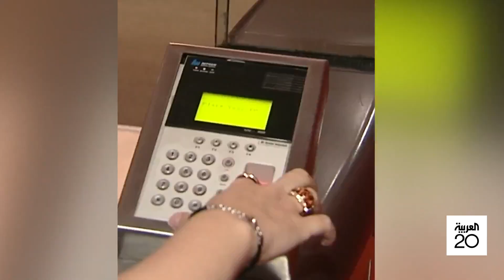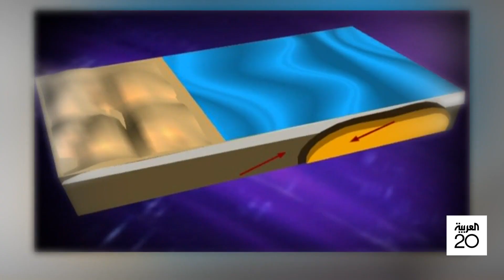العربية في عيدها العشرين.. شهادات وروايات وحصريات